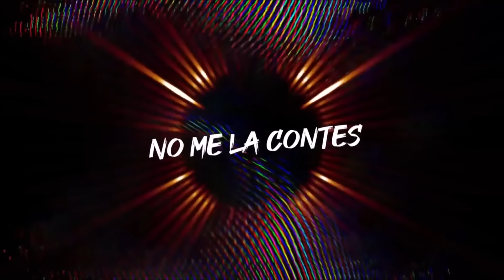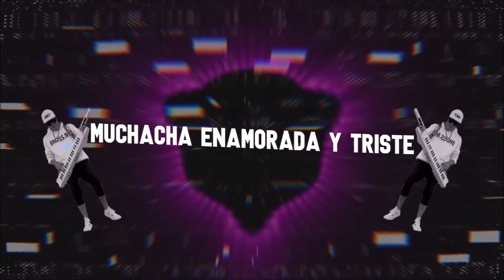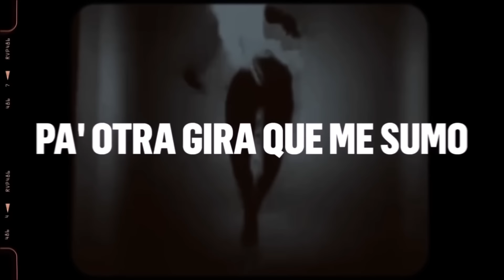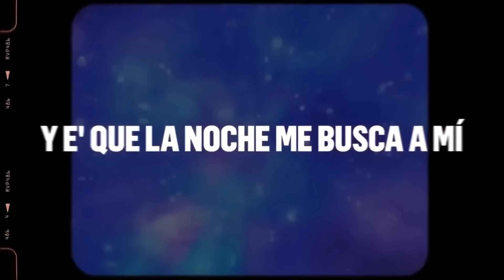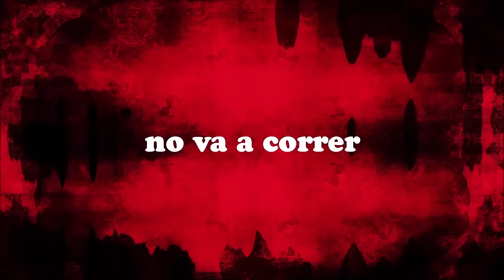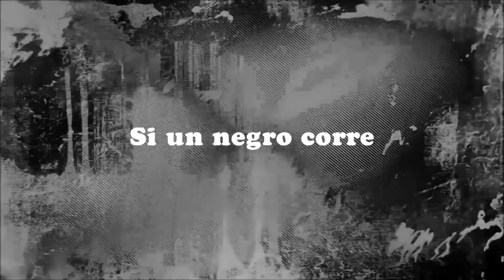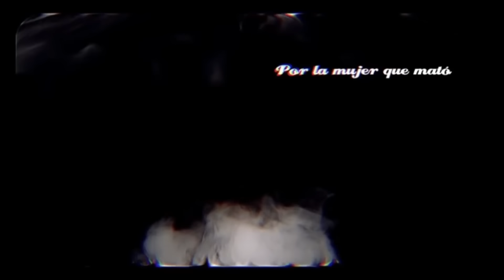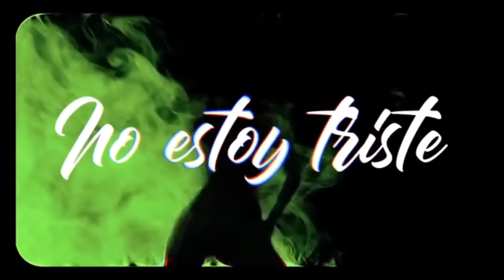L Gante Cumbia 420 Pa los negros RKT Nestor en Bloque Damas Gratis Ke Personajes La Kuppe Bebo Yau